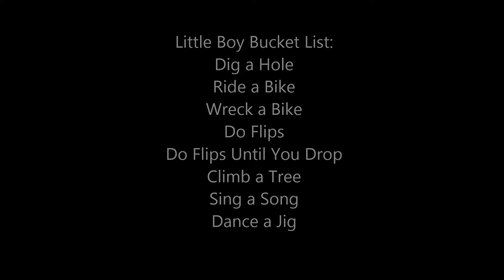JOHN IN LANETT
Just Being a Boy!